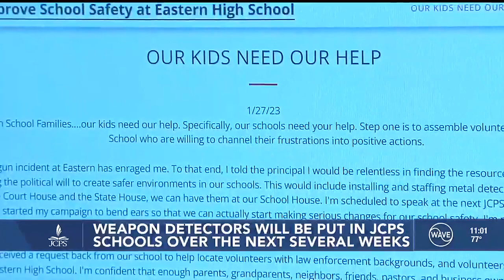Weapon detectors will be put in JCPS schools over the next several weeks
The district says there will be staggered roll outs throughout the next several weeks.